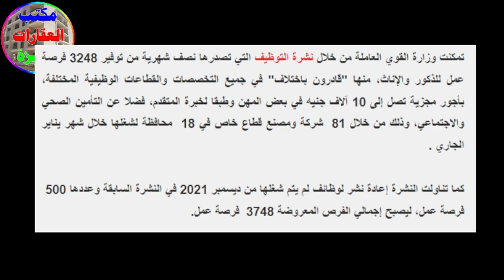وظائف خالية ومرتبات تصل الي 10 الالف جنية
تفاصيل الخبر برجاء زيارة موقعنا
موقع مكتب العقارات المميزة بالاسكندرية: